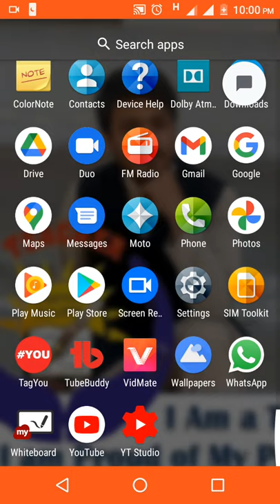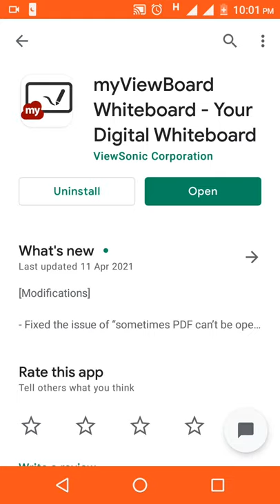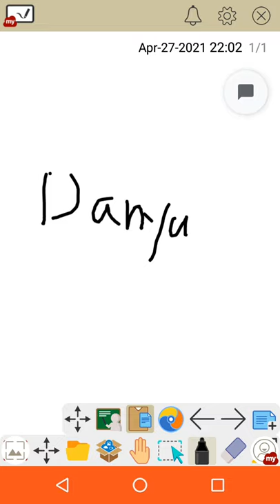Stylus Pen use for Android Hindi urdu|how to teach online classes from home Urdu Hindi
Active Stylus pen for touch mobile|My view board App Urdu hindi|Stylus Pen use for Android Hindi urdu|.
About This video:This video is about my view board app and use of digital light stylus pen on it...

stylus pen, Smart Digital Pencil, active stylus,